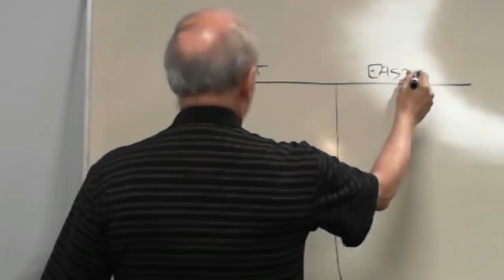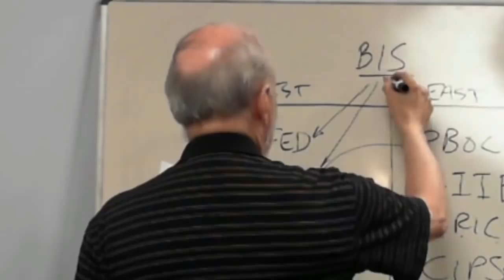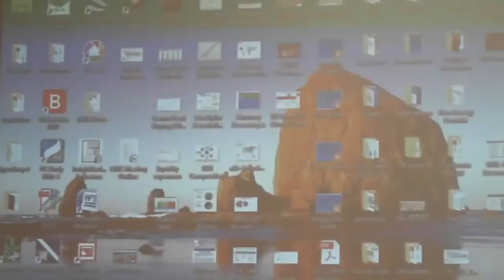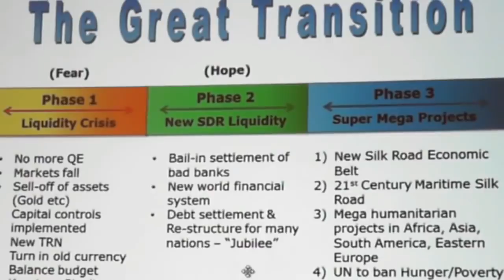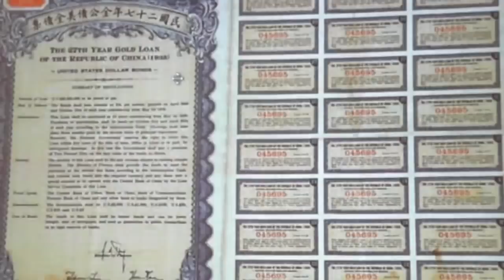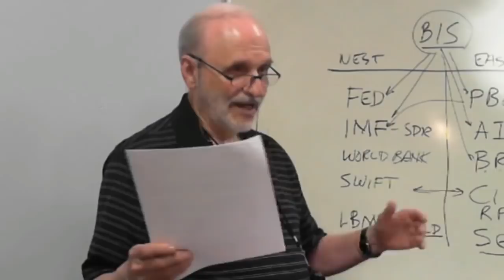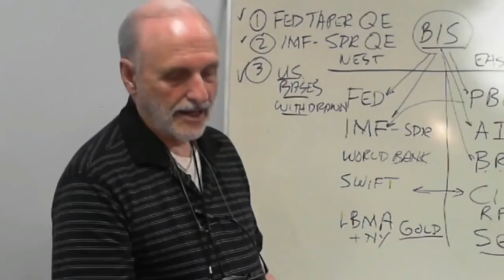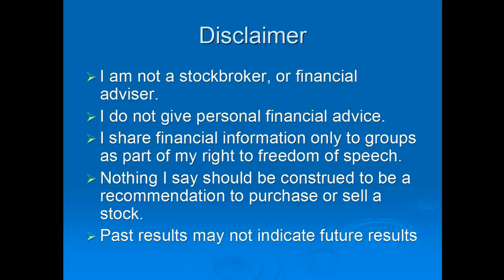GLOBAL CURRENCY RESET BEGINS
The World Reserve Currency status of the US dollar is ending and Kenneth Storey explains about how a new world currency  has begun. Here is what is going on.
Free Access and 2 Key Reports Now